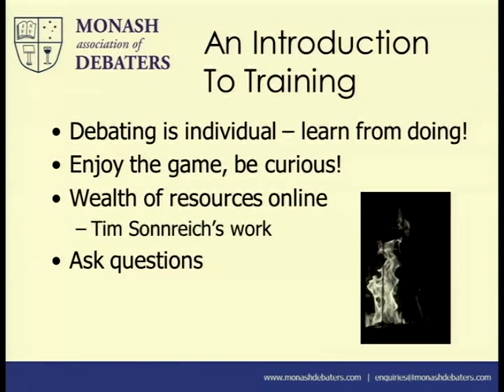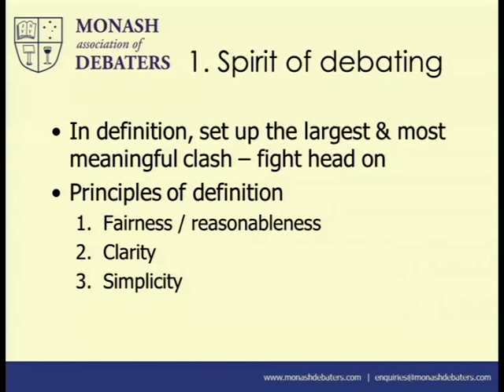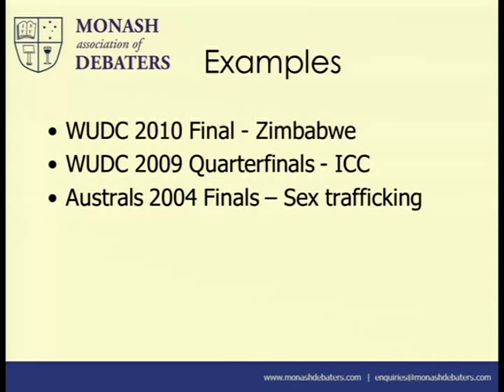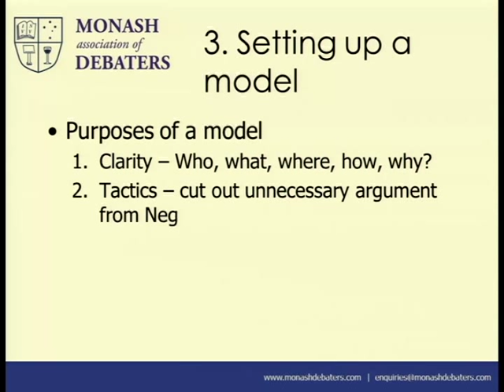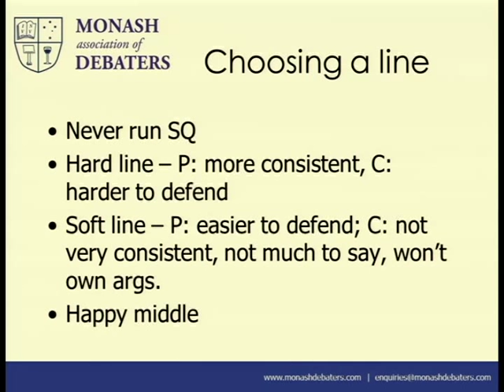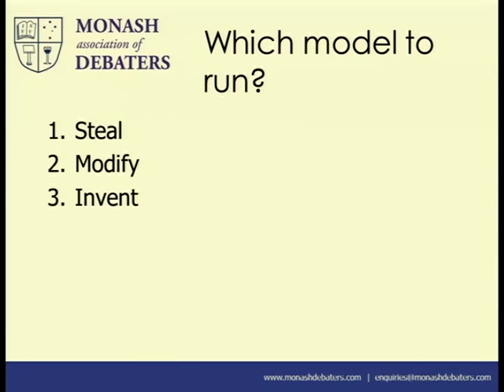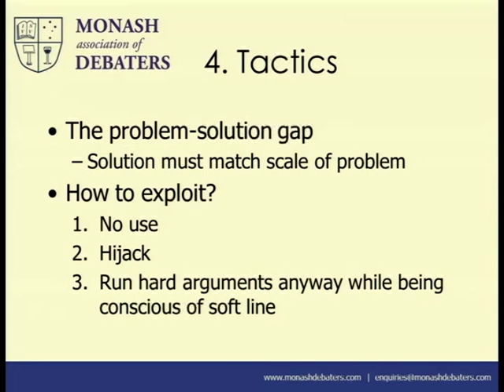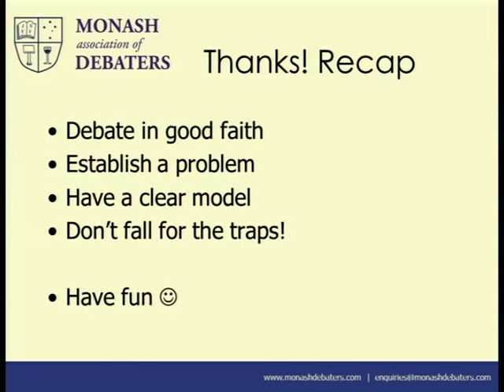Week 2: Case Construction - Keefe (2014)